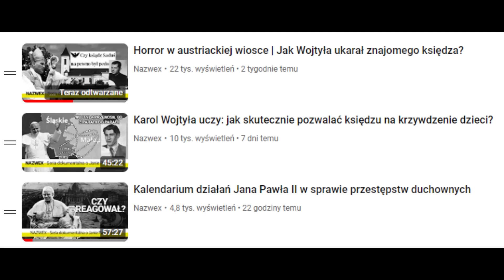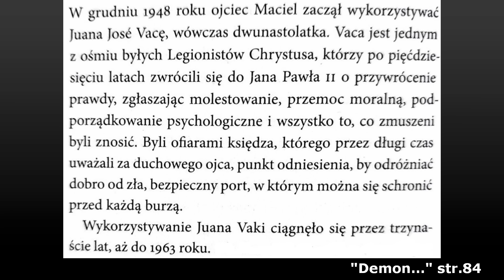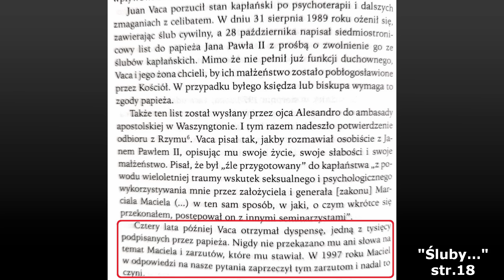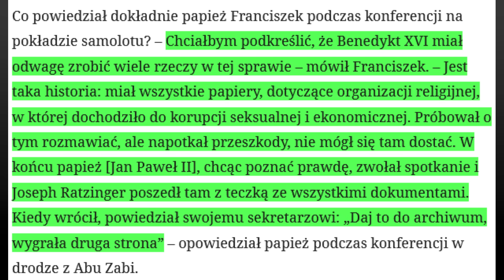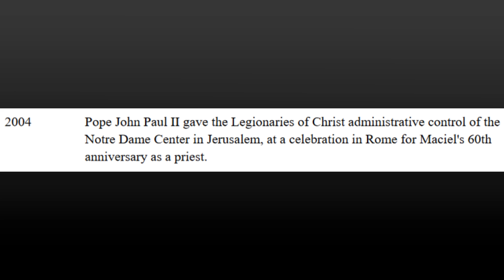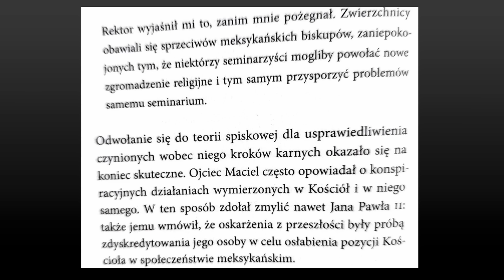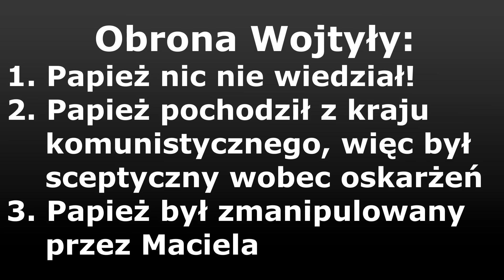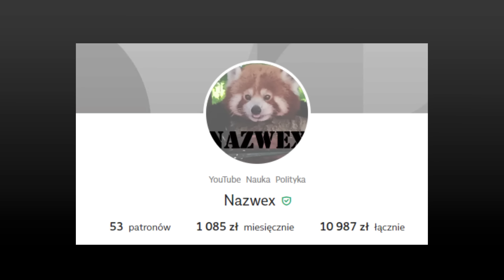Marcial Maciel Degollado - najgorszy ksiądz na świecie przyjacielem papieża?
Spis treści:
0:00 Wstęp
1:30 Młodość Maciela i pierwsze oskarżenia
5:37 Nakaz milczenia
9:30 Początek znajomości z Janem Pawłem II
13:28 Nadużycia Maciela wychodzą na jaw
17:15 Czy papież wiedział?
20:40 Jan Paweł II nadal wspiera Maciela
24:05 Konsekwencje sprawy Maciela
28:52 Omówienie prób obrony Wojtyły
35:10 Podsumowanie

Lista źródeł:
1. Książka "Demon w Watykanie"
2. Kalendarium życia Maciela:
3. Książka "Śluby milczenia"
4. Książka "Maxima Culpa"
5. Historia Legionu Chrystusa: